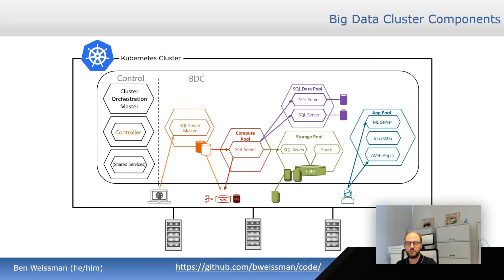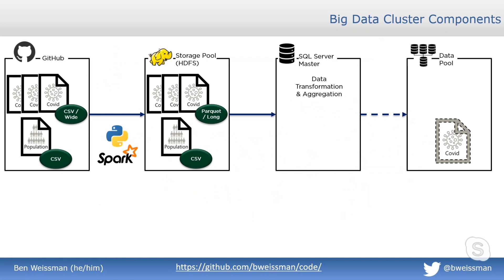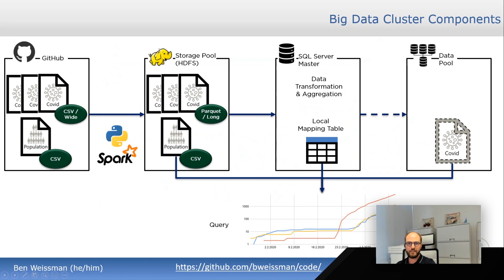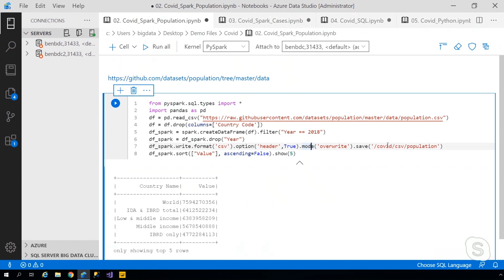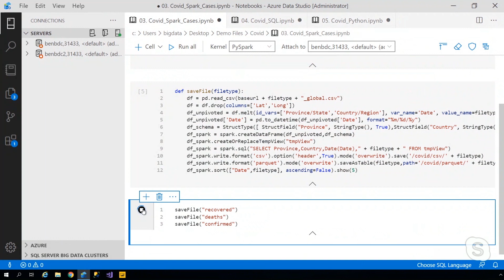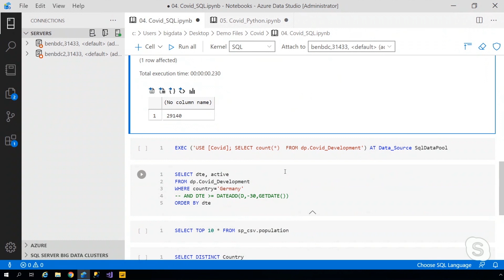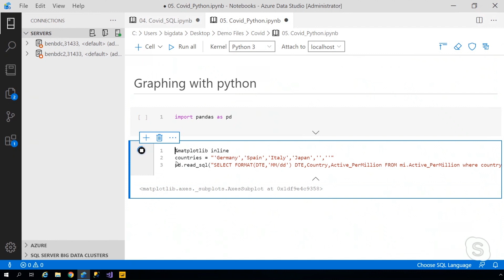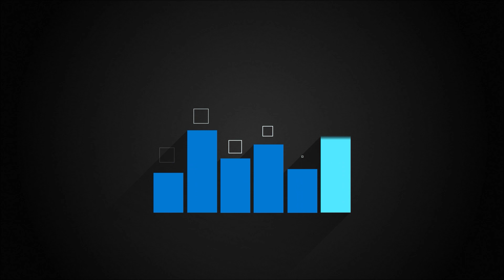Big Data Clusters in a Nutshell | Data Exposed: MVP Edition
Join Ben Weissman on a tour through the possibilities of Big Data Clusters (BDC). He will give a brief overview about the general architecture and components of a BDC, followed by a demo where he will integrate data from external and internal sources using the same connection for python and T-SQL, and lastly come up with a real-world analytics scenario that will show you how easy it is to use them.  You may not even need petabytes of data to leverage what they have to offer!

[01:30] It's not your Grandpa's SQL Server
[02:00] Big Data Clusters Architecture
[04:30] Big Data Clusters Real-World Example
[06:30] Demo in Azure Data Studio

👏 About Ben Weissman:
Ben Weissman has been working with SQL Server since SQL Server 6.5, mainly in the BI/Datawarehousing field. He is a Data Platform MVP, MCSE Data Management and Analytics, and a Certified Data Vault Data Modeler. He is also the first BimlHero Certified Expert in Germany and a co-author of  "SQL Server Big Data Clusters" and "The Biml Book".
Ben has been involved in more than 150 BI Projects and is always looking for ways to become more productive and make SQL Server even more fun!
Together with his team at Solisyon, Ben provides training, implementation, and consultancy for SQL/BI developers and data analysts in upper-mid-market companies around the globe.

💡 About MVPs:
Microsoft Most Valuable Professionals, or MVPs, are technology experts who passionately share their knowledge with the community. They are always on the "bleeding edge" and have an unstoppable urge to get their hands on new, exciting technologies. They have very deep knowledge of Microsoft products and services, while also being able to bring together diverse platforms, products, and solutions, to solve real-world problems. MVPs make up a global community of over 4,000 technical experts and community leaders across 90 countries/regions and are driven by their passion, community spirit, and the quest for knowledge. Above all and in addition to their amazing technical abilities, MVPs are always willing to help others - that's what sets them apart.